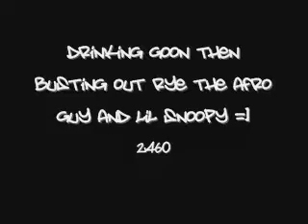goon walking 2460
me afro rye snoopy 2460 busting out